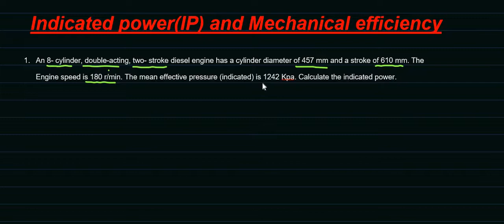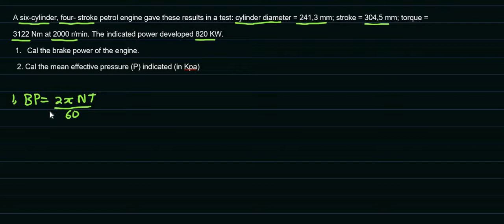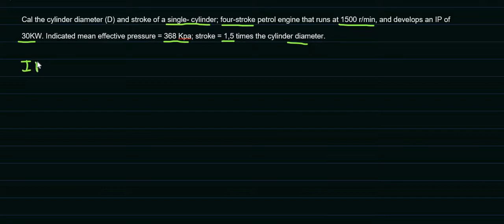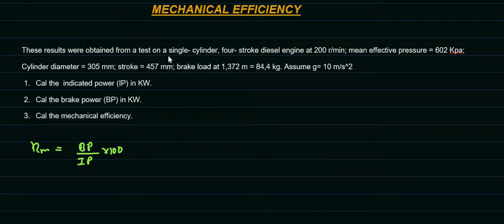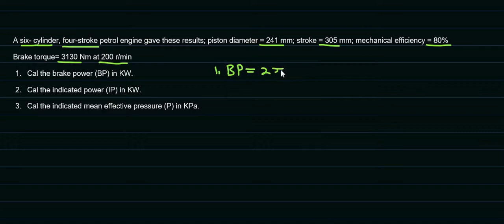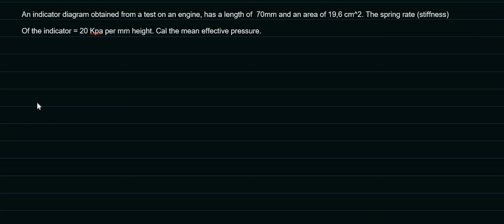N6 Power Machines Internal combustion enginesIndicated Power and Mechanical efficiency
Indicated Power and mechanical efficiency explained in Sepedi.
for more videos with different languages visit code switching 2020